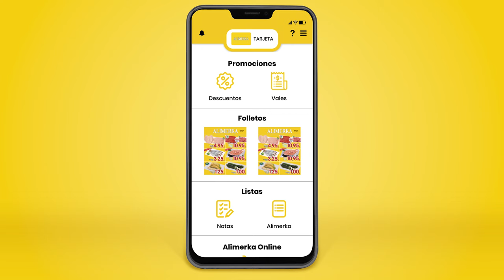Nueva APP ALIMERKA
Como en Alimerka queremos lo mejor para ti, hemos desarrollado una nueva app que te hará la vida más fácil. Mira este vídeo y descubre sus principales ventajas. ¡Dale al play!